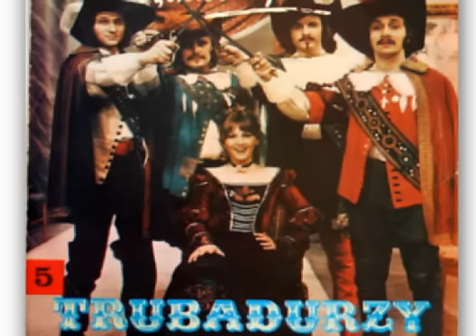ZNAMY SIE TYLKO Z WIDZENIA - z TEKSTEM - (TRUBADURZY) - LESZEK ORKISZ SPIEWA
nagranie  amatorskie (amateur recording), cover jednego z najbardziej popularnych przebojow zespolu TRUBADURZY